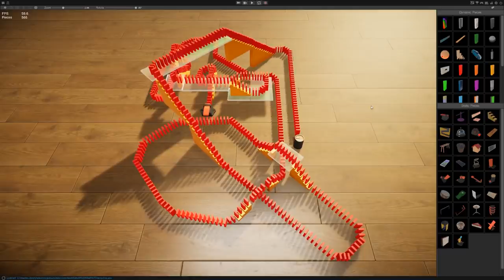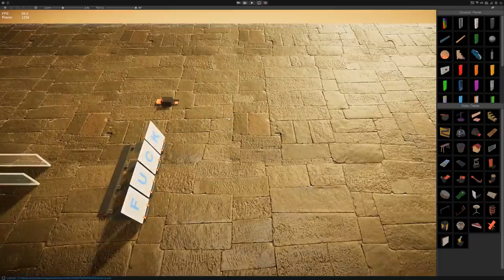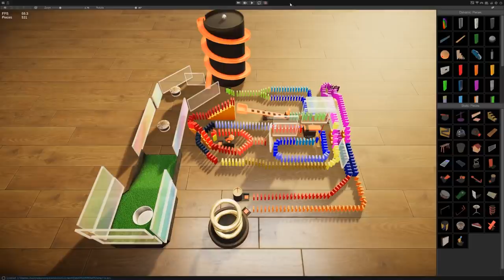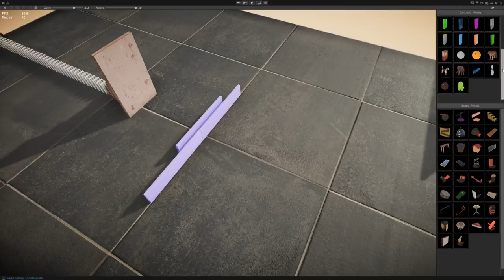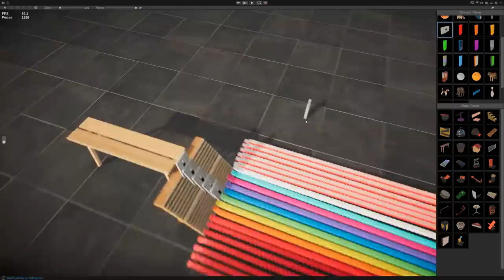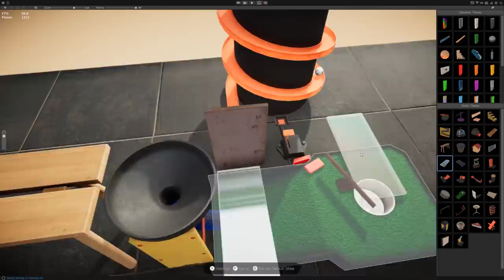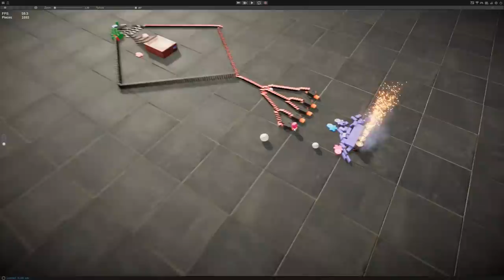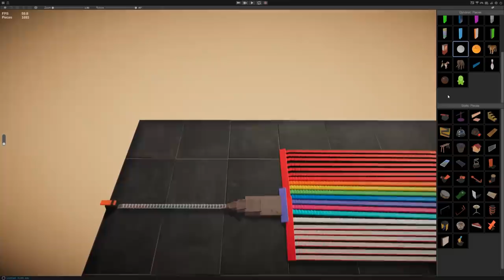Building Crazy Rube Goldberg Machines With Way Too Many Domino's - Domino Simulator 2020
Domino Simulator is a physics-based sandbox game in which you place various domino tiles and pieces to construct domino chains. Enjoy the odd satisfaction of watching your creation fall one after the other. Ultimately, the floor is yours to fill and the how and the what is completely up to you.

-Classics-

-Links-